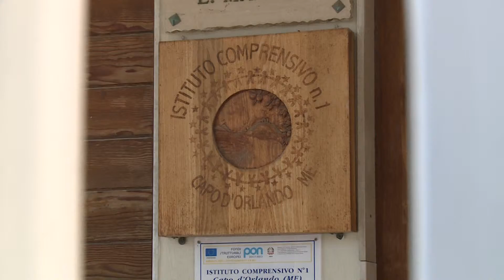Finanziamento per la scuola media a Capo d'Orlando